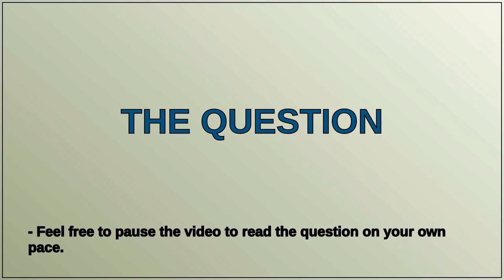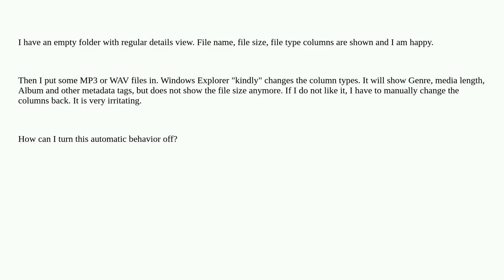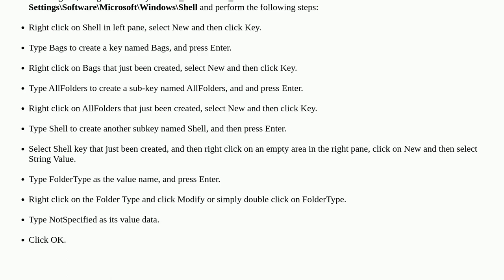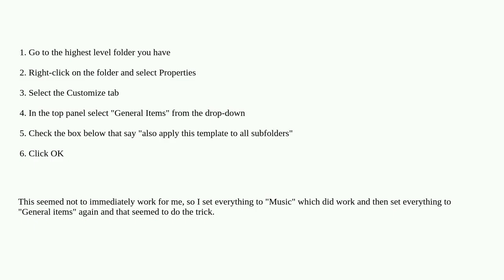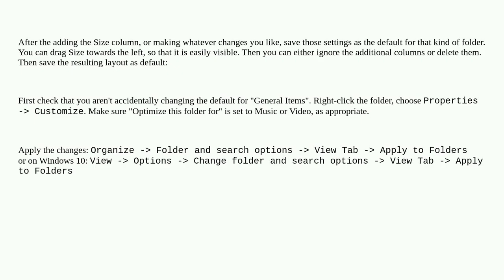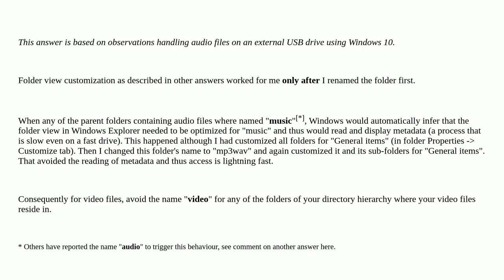Irritating auto-changing column types in Windows Explorer in case of audio/video files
A special thanks goes out to the community

  windows-7 windows-explorer